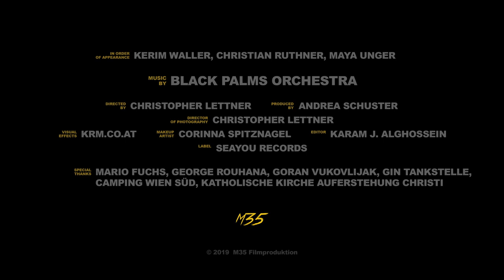BLACK PALMS ORCHESTRA - BAD FOR YOU (feat. MONSTERHEART) [official video]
Director & Cinematography | Christopher Lettner
Producer | Andrea Schuster
Editor | Karam J. Alghossein
Visual Effects | Krm.co.at
Make Up Artist | Corinna Spitznagel

Cast | Kerim Waller
Maya Unger
Christian Ruthner

Special Thanks to | Mario Fuchs, George Rouhana, Goran Vukovlijak, GIN Tankstelle, Camping Wien Süd, Katholische Kirche Auferstehung Christi

Shot on Canon C200 & Sigma Art Lenses